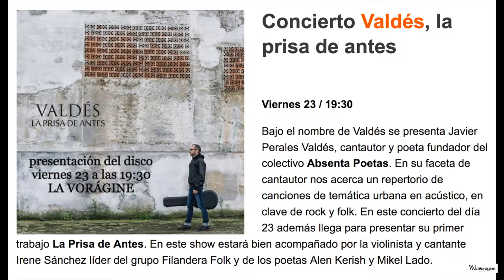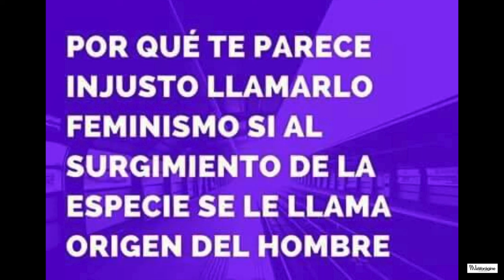Concierto Valdés, la prisa de antes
Viernes 23 / 19:30

Bajo el nombre de Valdés se presenta Javier Perales Valdés, cantautor y poeta fundador del colectivo Absenta Poetas. En su faceta de cantautor nos acerca un repertorio de canciones de temática urbana en acústico, en clave de rock y folk. En este concierto del día 23 además llega para presentar su primer trabajo La Prisa de Antes. En este show estará bien acompañado por la violinista y cantante Irene Sánchez líder del grupo Filandera Folk y de los poetas Alen Kerish y Mikel Lado.